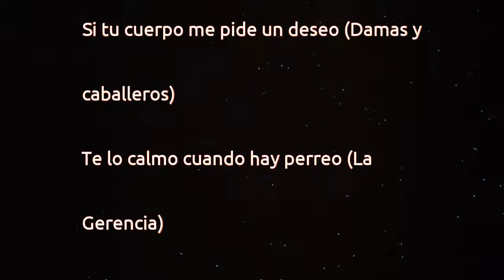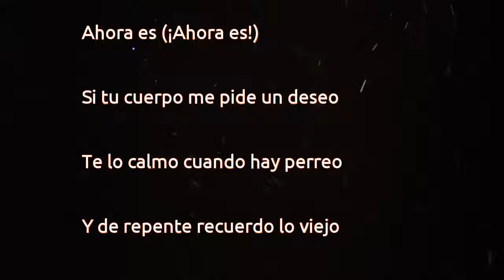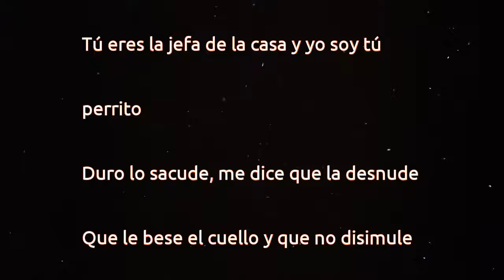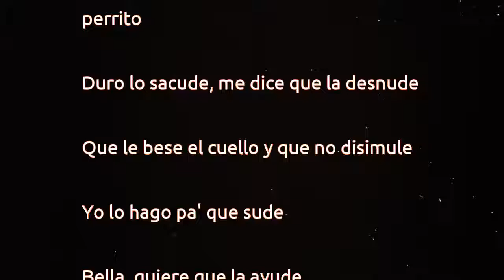Yandel - Como Antes (lyrics)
¡Wisin & Yandel!
Si tu cuerpo me pide un deseo (Damas y
caballeros)
Te lo calmo cuando hay perreo (La
Gerencia)
Y de repente recuerdo lo viejo
To' el mundo pega'o, la disco, bailoteo
(¡Prende!)
Mírala bien, bien pega'o (¡Yeah!)
Ahora es que es
Pa' la pared (Los Líderes)
Ponle dembow, pam pam pam
Ahora es (¡Ahora es!)
Si tu cuerpo me pide un deseo
Te lo calmo cuando hay perreo
Mírala bien, bien pega'o
Pa' la pared
Pa' la disco te invito
Contigo me derrito
Baby ¿Quien tú eres?
(¡Tu bizcochito!)
Dale bailame suavecito y dame un
pedacito
Tú eres la jefa de la casa y yo soy tú
perrito
Duro lo sacude, me dice que la desnude
Que le bese el cuello y que no disimule
Yo lo hago pa' que sude
Bella, quiere que la ayude
Me dice vamos pa' abajo
Pero el Tigre la sube
(Yandel)
Pa' la pared
Si tu cuerpo me sigue
Entramo' en el juego
Y si recuerdas
No lo dejes pa' luego
Écha to' eso para acá
O voy pa' allá
O voy pa' allá de nuevo
En una esquina acequiarte
Toda besarte
Baby conmigo te llevo
Te veo frotando hace rato
Tú me quieres dar un roce
(Doble U)
(¡Papito tú me conoces!)
DJ sube el volumen
Pa que la disco destroce
(¿Cómo es que tú dices baby?)
Mi gata baila como si estuviera en celo
Me para los pelos
El trago con mucho hielo
Y es que tiene ganas
Se escapa por la ventana
Parisea conmigo hasta por la mañana
(¡Bandida!)
Todos saben que llegaron los poderes
Se activan las mujeres
Se me pega bailando y dice que quiere
Hicimos este perreo para que vueles
Traeme la tequila para que te reveles
Pa' la pared
Pa' la pared
La receta que pone adicta a las mujeres
Doble U, Yandel
Jumbo "El Que Produce Sólo"
Hyde "El Verdadero Químico"
Tainy
Earcandy
La receta original
Los ídolos tuyos
El Regreso
Lo que ustedes no hicieron en 5 años,
nosotros lo vamos a hacer en 6 meses
Comiencen a contar los días de
vacaciones
Muy duro
La Gerencia
Somos unos duros papi
¡Wisin & Yandel!